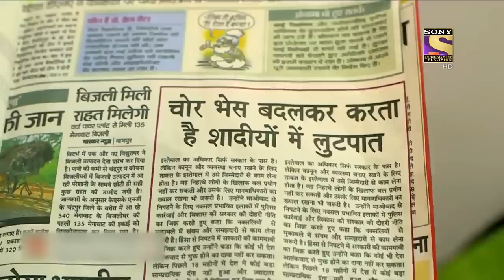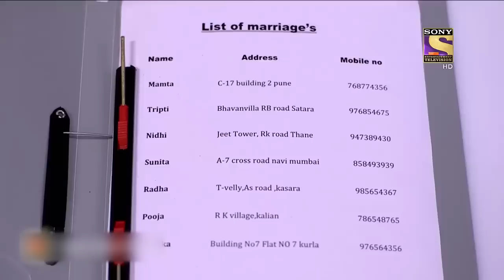CID | A Wedding Gone Wrong! | Husband Files | 9 April 2022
A bride to be named Shivani is found dead on her wedding day and by the killing it seems like it is a robbery gone wrong. After much investigation CID has got some substantial evidences for further inquiry. Who did this to Shivani? What is this evidence CID has got?